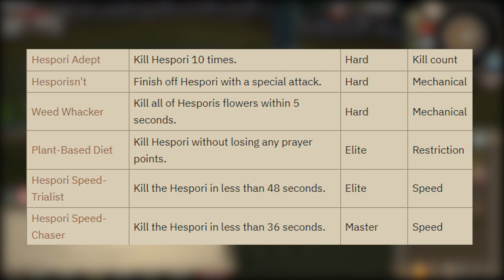Looting the Barrows Chest 100 Times on my HCIM! Combat HCIM #9 [OSRS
I need some stronger armor, so were headed back to barrows. Now that I have started the Sarachnis grind, its pretty obvious I am taking way too much damage. Today I will be completing 100 barrows chest to see what upgrades I can get.

I also finally unlock Hespori which I believe is one of the first hard tier bosses. Over the last month I have done just a ton of bossing and slayer. While we didn't complete too many combat achievements, these upgrades will pay dividends at future bosses.

Music Used
Krik

Clan Chat:
"FlippingOSRS"

Gohma
CJ Rouse
Faerell 2000
Btd6 K1ng
Herieman
Mexose
Tyler Mccutcheon
Guy Fawkes
Brandton Graffin
Samon sounds
Septiikos
WolfoftheHunt
ndm0001
yoyosup 89
Timothy Chen
Basstich
MageOfLink
Whales FTW
Nova
Ocilot
Kush Patel
Clarko
William Corley
Vasil Cholakov
Michael